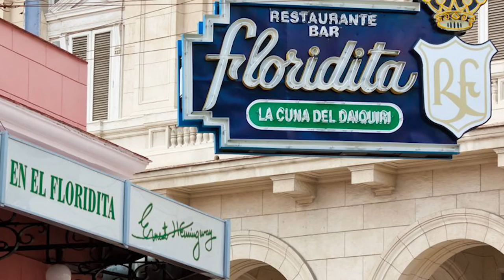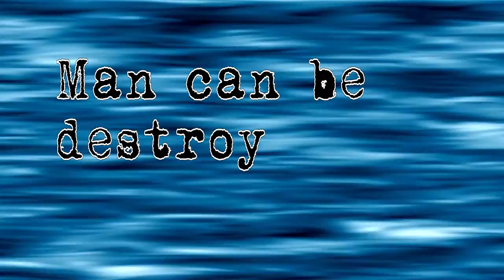How To Explore Cuba Through Ernest Hemingway's Novel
How To Explore Cuba Through Ernest Hemingway's Novel, The Old Man and the Sea